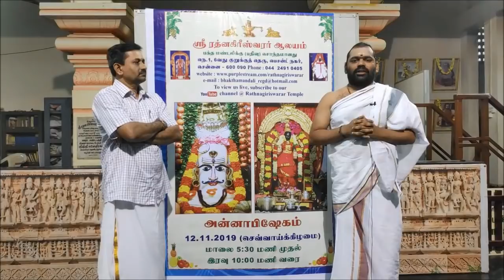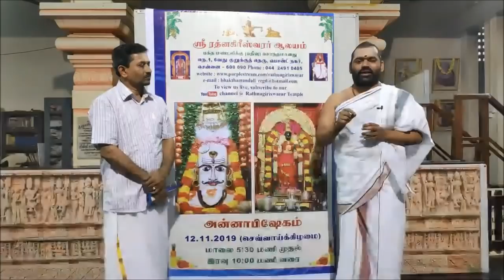Why is Annabhishekam at Sri Rathnagiriswarar Temple special?